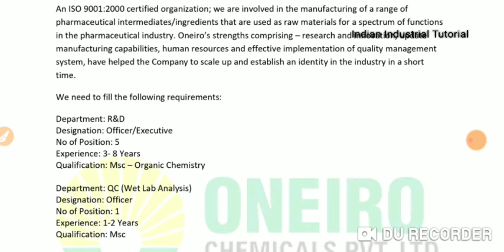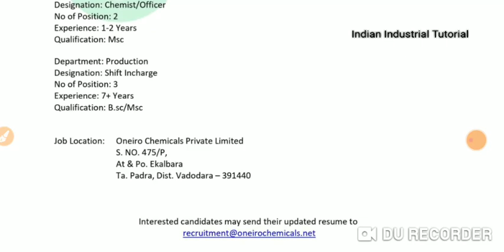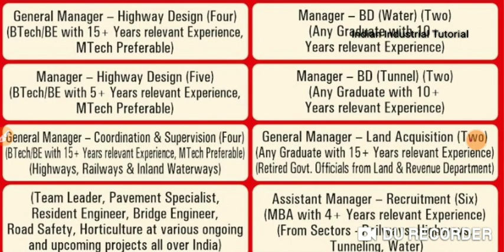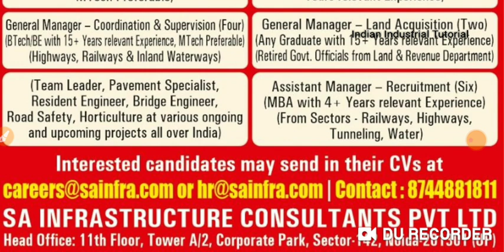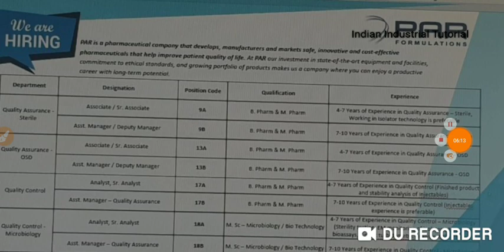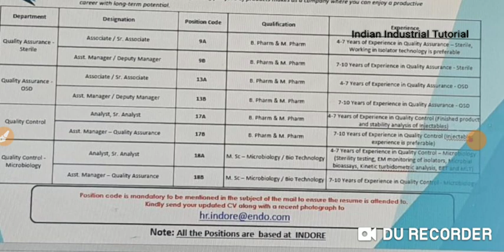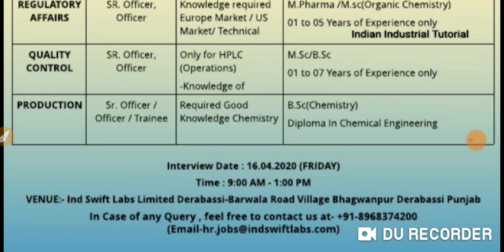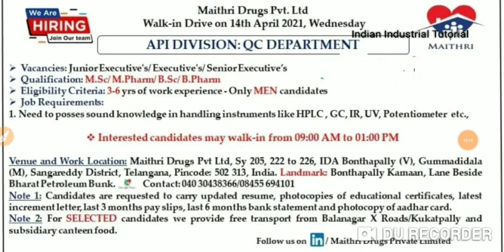Oneiro Chem, MDPL, Aurore, Rusan Ind, Sun Pharma, SA Infr, Felix, Par Formu, Amoli Organic | Jobs